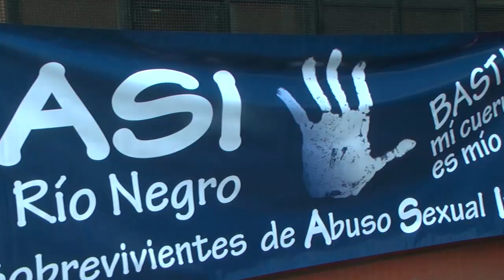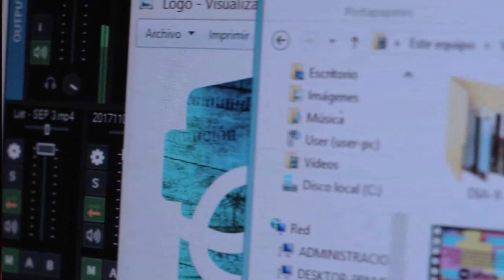ALEJO INSAURRALDE CONDENADO POR ABUSO SEXUAL AGRAVADO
El pastor evangélico de la iglesia Asamblea de Dios fue condenado a 8 años y medio de preisión, la pena máxima que podía obtener en el marco del juicio abreviado por el abuso sexual agravado por el vínculo cometido contra su nieta.
Es la segunda condena por abuso que recibe el hombre, que tiene otras 9 denuncias penales y más de 20 denuncias públicas.